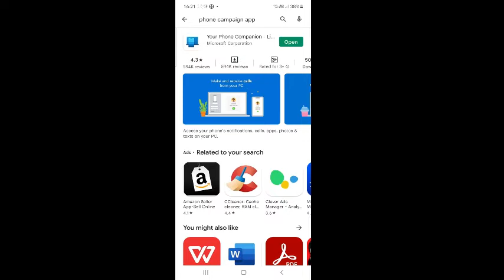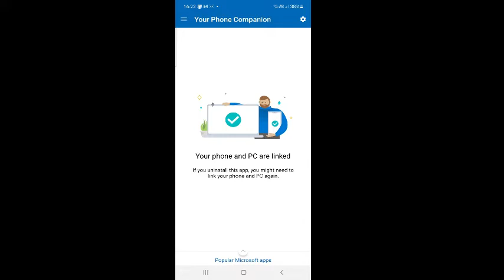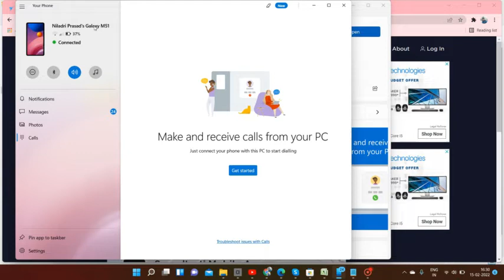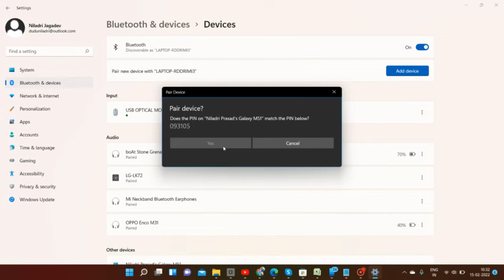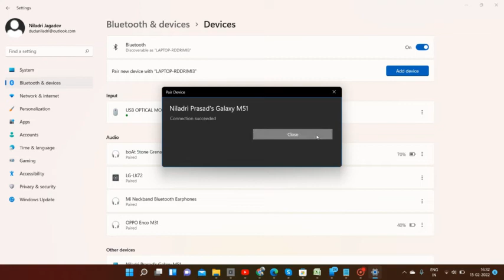ବ୍ଳ୍ଲୁଟୁଥ ରେ କିପରି ମୋବାଇଲ ଏବଂ ଲାପଟପ କୁ ସଂଯୋଗ କରି ଲାପଟପ ରୁ କଥା ହେବେ ଏବଂ ମୋବାଇଲ ର ଫୋଟୋ କୁ ଦେଖିପାରିବେ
This video about the app, which app connect mobile to laptop over bluetooth, so you can call directly and can receive call, message and can view images of your mobile from your microsoft laptop.

This is the Copyright content of moodisha.in  Any re-upload (Audio or Video) is strictly prohibited of this content. Legal action will be taken against those who violate the copyright of this content !